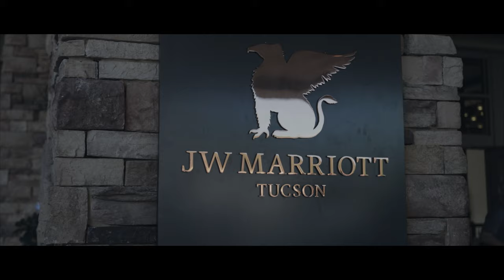Dani and Kyle's Tucson, AZ Wedding Film | 11.02.19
GGC had the privilege to film Dani & Kyle's wedding film in the beautiful landscape of Tucson, AZ. Their day was full of laughter, love, and joy.

Vendors:
Gavyn Gates Cinematography